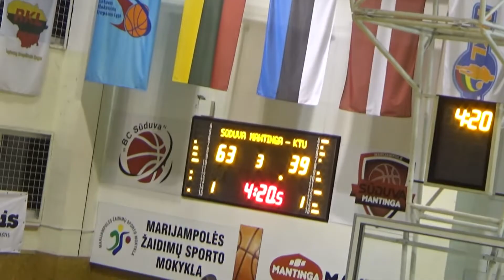Mezon NKL čempionato rungtynės: Marijampolės „Sūduva-Mantinga“ - Kauno „KTU“ [2018-11-23] HD